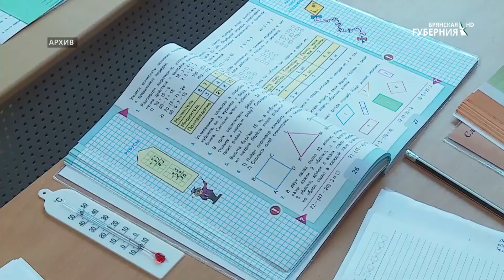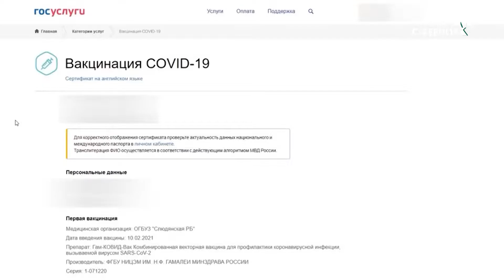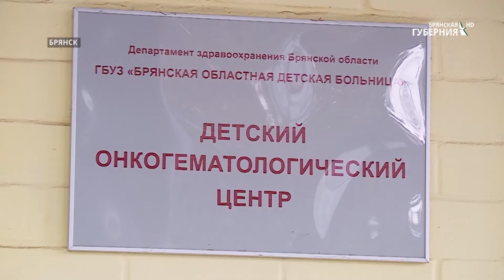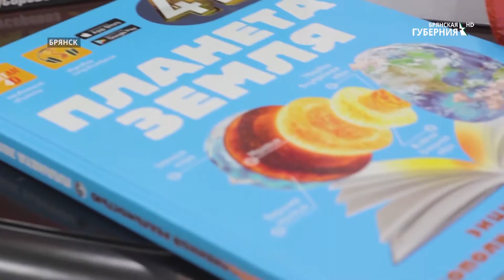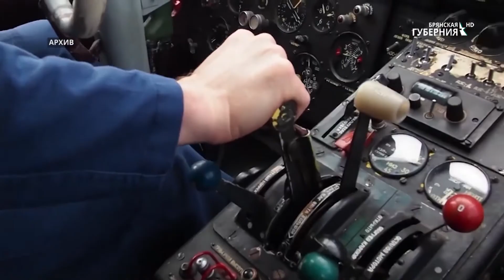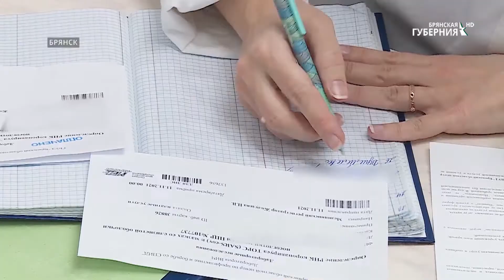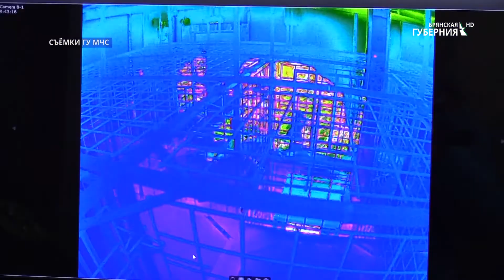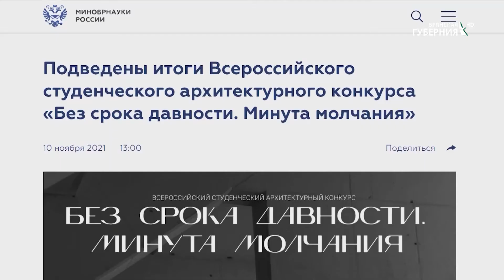«События» от 12 ноября 2021 года